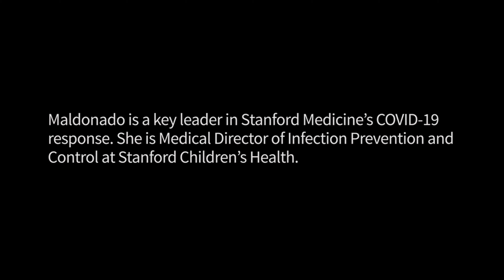On the Front Line with Physician and Researcher Yvonne Maldonado, MD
Stanford Physician and Researcher Yvonne "Bonnie" Maldonado, MD recounts the early days of the Covid-19 Pandemic and how she and Stanford Medicine responded.

To read more about how Bonnie Maldonado's leadership is shaping Stanford Medicine's pandemic response, go to the Stanford Medicine Magazine article

And don't miss Stanford Medicine Magazine's special COVID-19 issue, "Apart yet together - Breaking COVID-19’s deadly embrace"